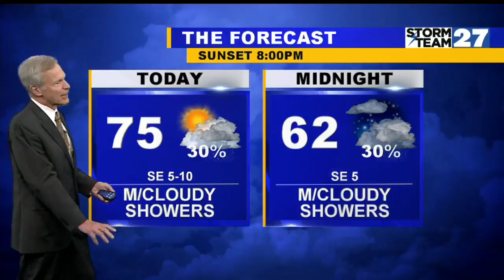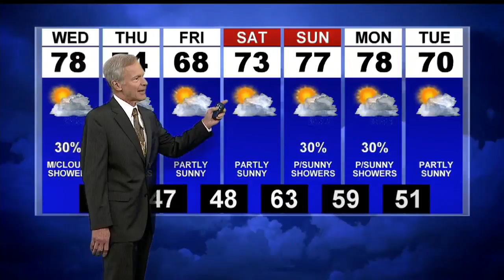Mostly cloudy and cool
Wednesday mostly cloudy, isolated showers